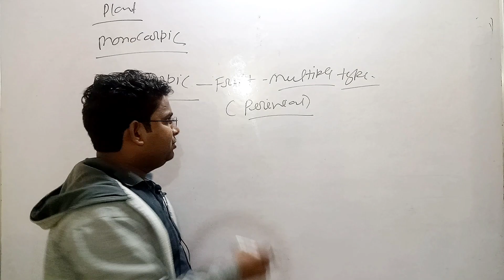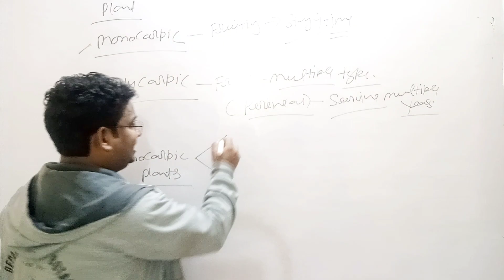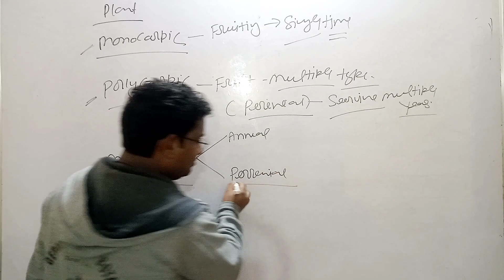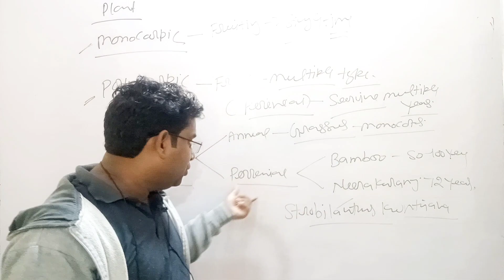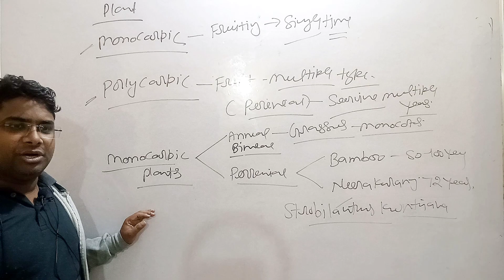FRUIT FORMATION IN PLANTS (MONOCARPIC, POLYCARPIC)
LogicalBotany , it's time to make botany easy for NEET
 BY  - DHARMENDRA SHARMA
UGC SRF II CSIR UGC NET JRF II  UGC NET II CSIR NET II ARS NET II  GATE II  DBT- IBSD JRF
B.Sc. (H) Botany, M.Sc. Botany, M. Phil Botany, PH.D., Research scholar at Delhi University -07
10 Years of Teaching Experience